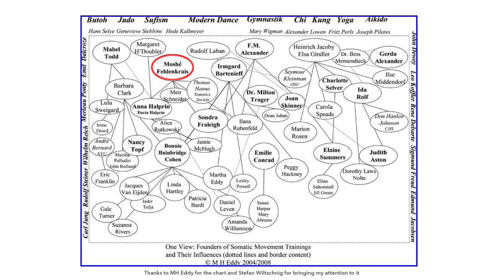GETTING BETTER DAY BY DAY: INTRODUCTION | Feldenkrais with Alfons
I'm doing a video series with beginner lessons in the Feldenkrais Method of Somatic Eduction. This will give everyone with an Internet connection the chance to get to know the Feldenkrais Method, to learn more about awareness, mindfulness, how to take care of one's own health, and to become better day by day.

I recommend to work through the videos one by one, in the correct order.

See my book "My Feldenkrais Book" on how to do Feldenkrais lessons

Please use the comment section to share your experiences, questions, and insights. You're welcome to read and discuss everyone's comments.

IF YOU WOULD LIKE TO SUPPORT MY YOUTUBE VIDEO PRODUCTION…

…if you would like to support my YouTube video production, with any amount you like, starting from 1$, any donation is greatly appreciated:

Wish you a good time on the floor,
thanks for your support,
Alfons